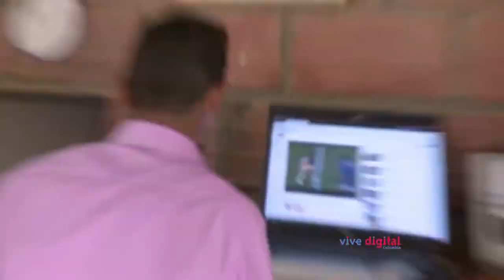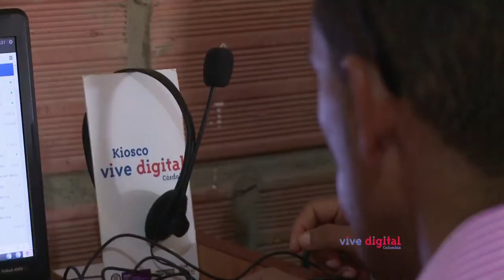El Kiosco Vivedigital (El Reparo) facilita los negocios de microempresa familiar (C4 - N5)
El Kiosco Vivedigital de la vereda El reparo de San Jacinto, Bolívar le facilita a Moisés Herrera la compra de insumos para su negocio de compra y venta de pieles de ganado.